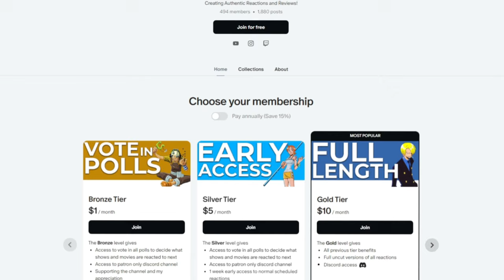MY JAW DROPPED WATCHING MY HERO ACADEMIA S7 EPISODE 19!